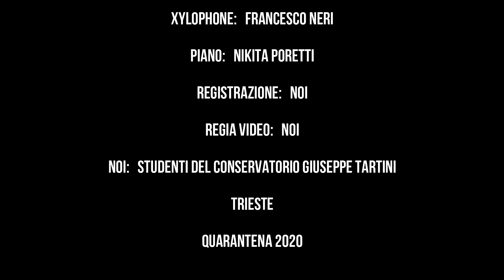Tambourin chinois - Pi Duo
Hi everybody!  We are the Pi Duo from Trieste and this is our first video, edited during the Quaratine. Happy listening!

Tambourin chinois - Fritz Kreisler